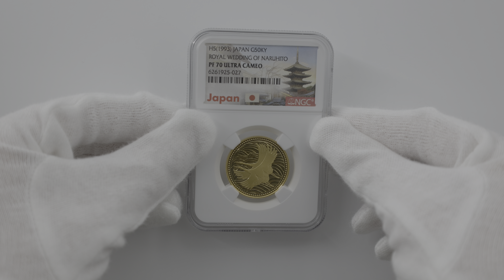1993 日本 皇太子殿下御成婚記念 5万円 プルーフ 金貨 NGC PF 70 UC 最高鑑定 完全未使用品 50000円 貨幣 硬貨 記念コイン 平成5年 6261925-027